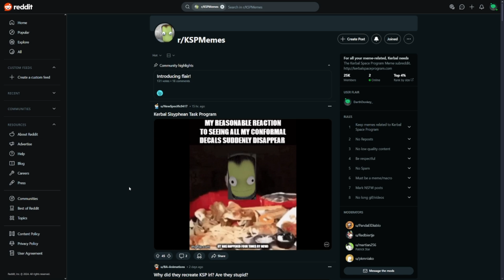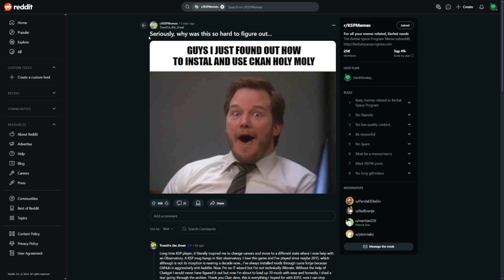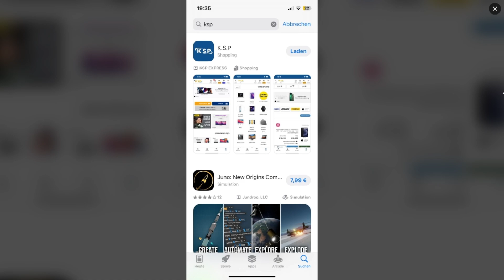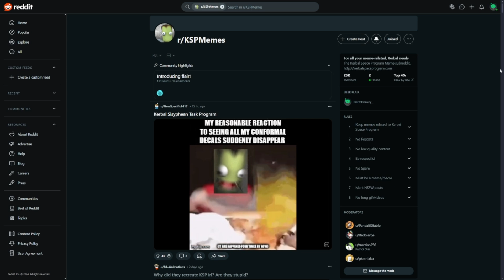ksp memes are hilarious.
Today, I look at some KSP memes from Reddit